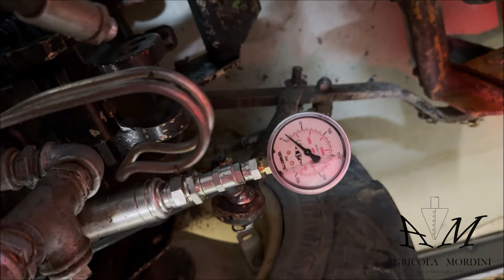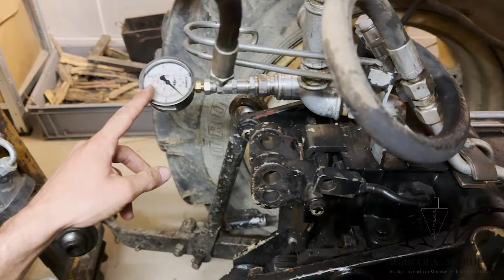Sollevatore trattore rotto #1 Smontiamo TUTTO!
Ragazzi, in questo video ci vedrete in un modo un pò differente.. Infatti, come vi abbiamo anticipato in alcuni post precedenti, abbiamo un problema al sollevatore del nostro trattore.
Abbiamo deciso di riprendere anche tutte le fasi di risoluzione del problema con smontaggi, prove, confronti per capire come funziona e.. speriamo anche la risoluzione!
Cerchiamo INSIEME di risolvere questo problema. CI STATE?!
Scriveteci nei commenti tutto ciò che possa aiutarci!
Nel frattempo, occhi aperti sulla possibilità di vedere aperto il cambio di un trattore e il sistema idraulico!! (Gli occhi di Marco brillano quando lo guarda 😅) Quanti di voi come lui???